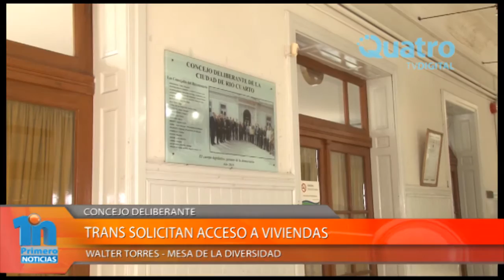TRANS SOLICITAN ACCESO A VIVIENDAS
Los integrantes de la "Mesa de la diversidad" le presentaron un proyecto a los Jefes de bloque Guillermo Natali, Eduardo Scoppa y Martín Carranza. Los empleados municipales trans solicitan el acceso a las viviendas municipales.